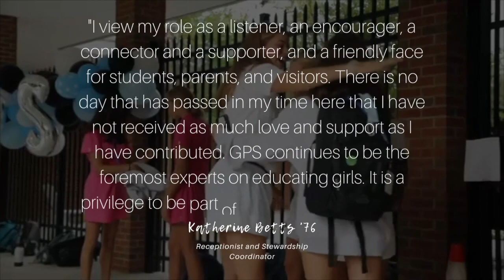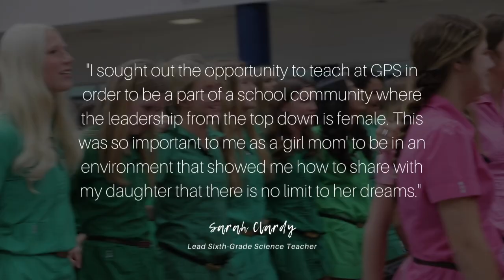Faculty & Staff | Girls Preparatory School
Read why faculty and staff love working at GPS!